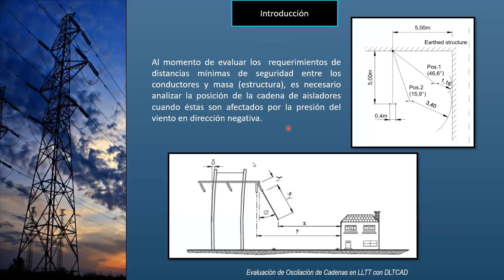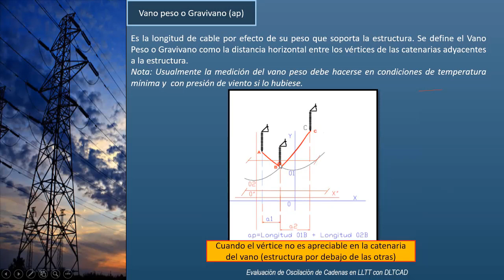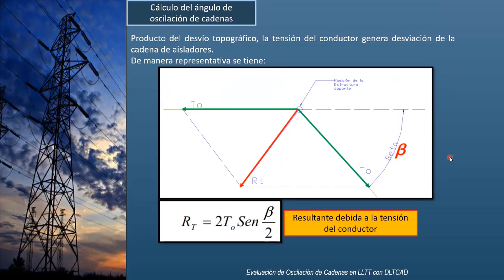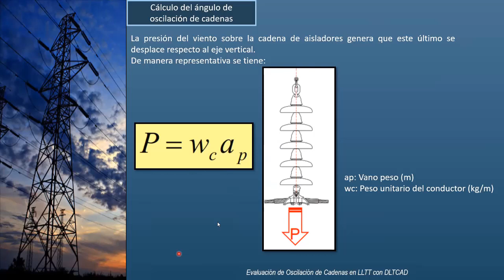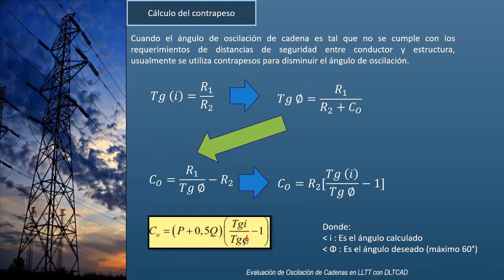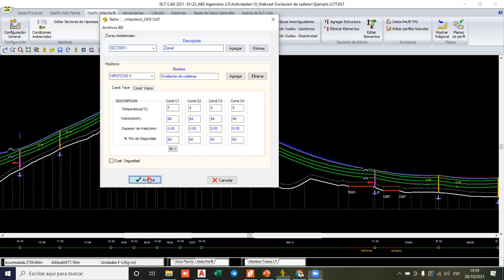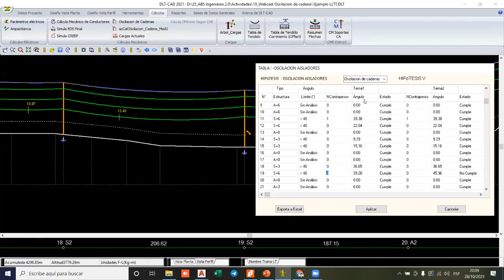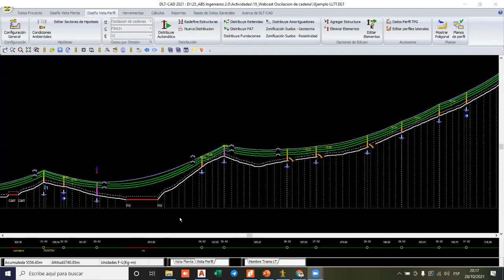Evaluación y análisis de oscilación de cadenas de líneas de transmisión con el software DLT-CAD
WEBCAST:
Evaluación y análisis de oscilación de cadenas de líneas de transmisión con uso del software DLT-CAD

Realizado:
28 de Octubre del 2021